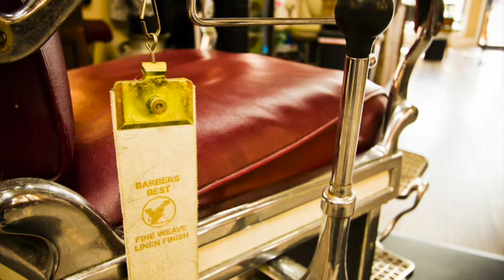Hangin' At The Barbershop: Season 1, Episode 15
Join hosts Wes and Scott as they welcome to the show, Radio Personality, Miles Gibney! They talk about hometown stories, men’s health and Radio Phone ins… All this and more!

Featuring “Gimme That Bottle” by Michael Ramir C.